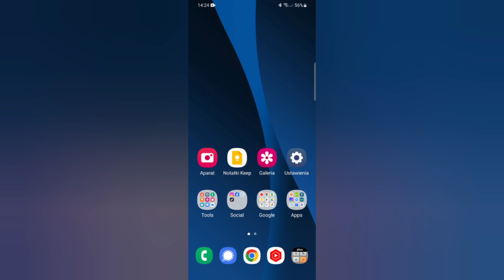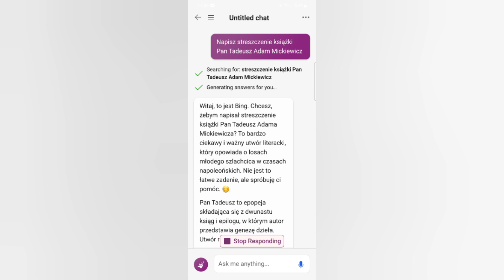Jak włączyć CHAT GPT-4 w telefonie?